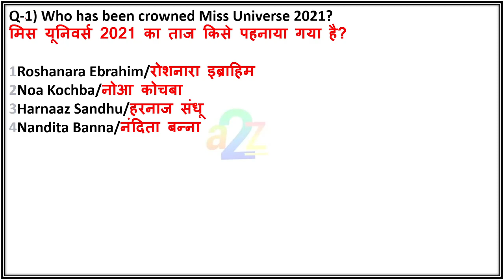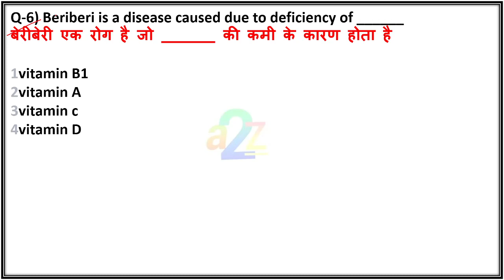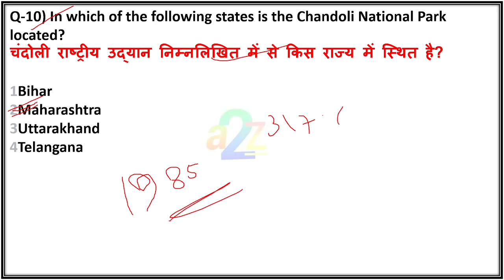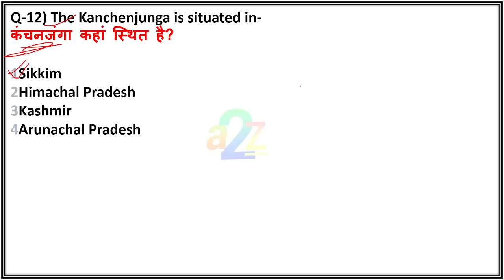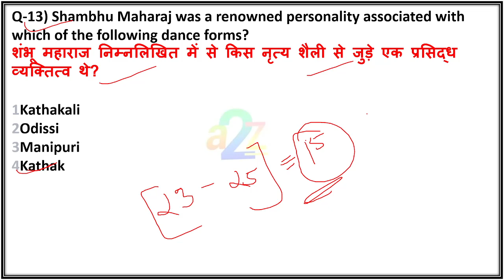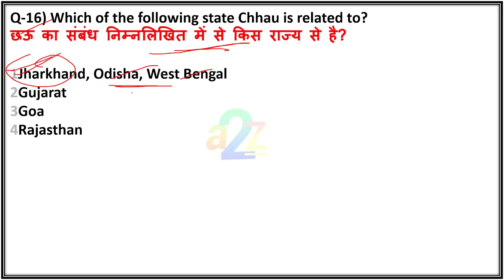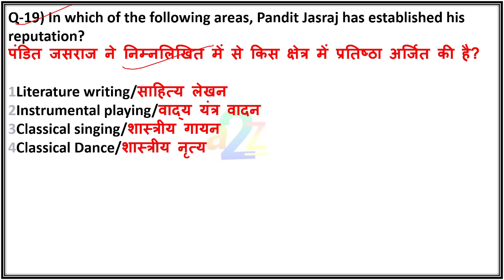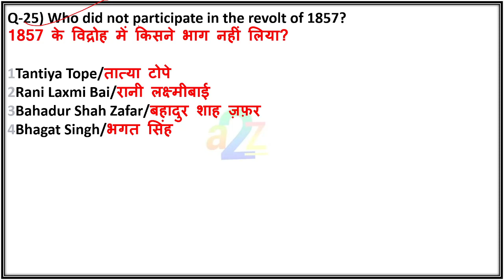SSC MTS & DP HC सामान्य ज्ञान Class 01 : PYQs SET-01 | SSC MTS & DELHI POLICE HC GK Live Class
SSC MTS & CHSL G.K (सामान्य ज्ञान)  मैराथन  CLASS : 02 पिछले वर्षों के प्रश्न पत्र SET-02

DESCRIPTION FOR SSC MULTITASKING
AMAZON –
STUDY GUIDE
PRACTISE SET BOOK
FLIPKART -
STUDY GUIDE

Topics Cover in this video :

ssc mts GK class 2022
ssc delhi police GK class
ssc delhi police GK class 2022